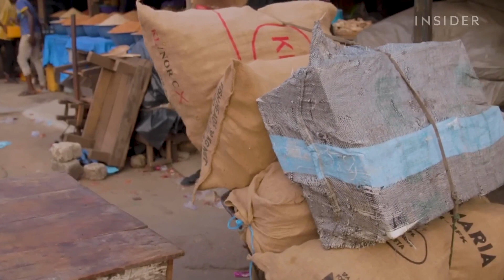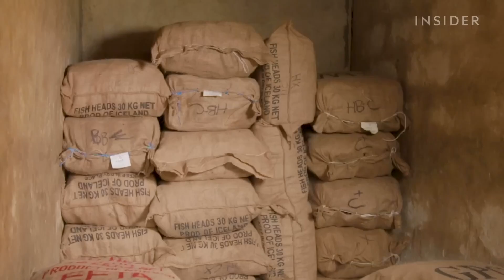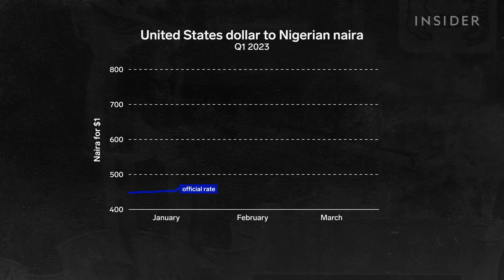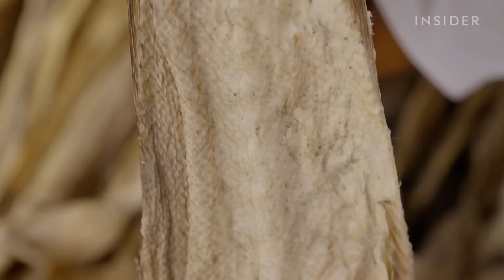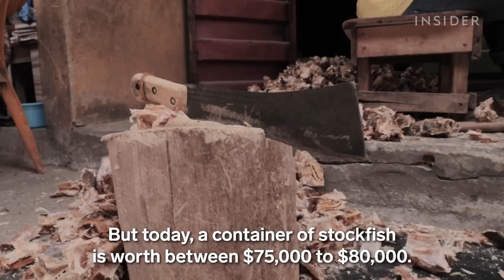Teure Delikatesse: Die Hintergründe des kostbaren Stockfischs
Stockfisch ist Dorsch, der von der kalten Luft und Wind, ohne die Nutzung von Salz, getrocknet wird. Er ist eine der beliebtesten Proteinquellen in Nigeria, wo ein Sack Stockfisch für 65$ pro Kilogramm verkauft wird; sieben mal so teuer wie andere beliebte Fische wie Umberfisch. Aber das Angebot und die Preise sind unberechenbar. Stockfisch kann in Nigeria nicht produziert werden, und die Verkäufer in Nigeria haben keine Kontrolle darüber, wie viel Fisch getrocknet wird und wie viel bei ihnen ankommt. Er wird im tausende Kilometer entfernten Norwegen getrocknet. In Norwegen spezialisieren sich ganze Unternehmen auf das Trocknen von Stockfisch. Wie kommt der Stockfisch also nach Nigeria? Und warum ist er so teuer?